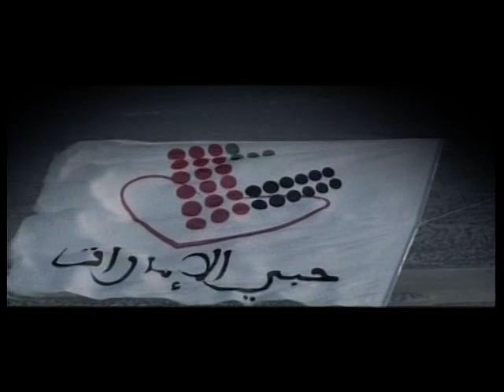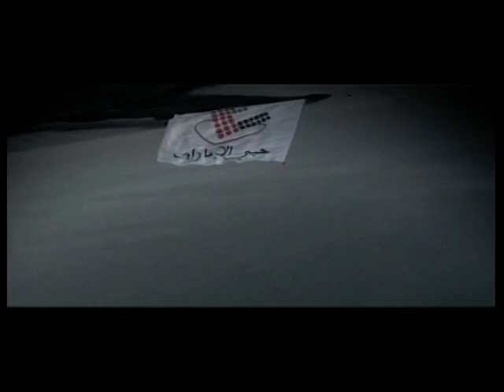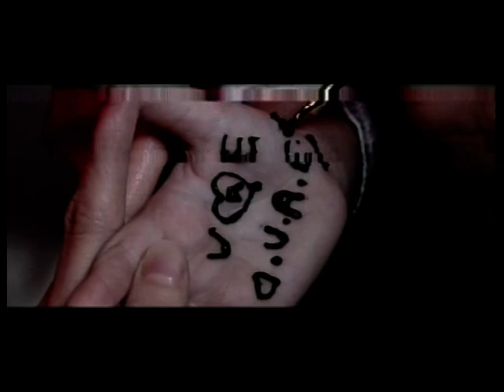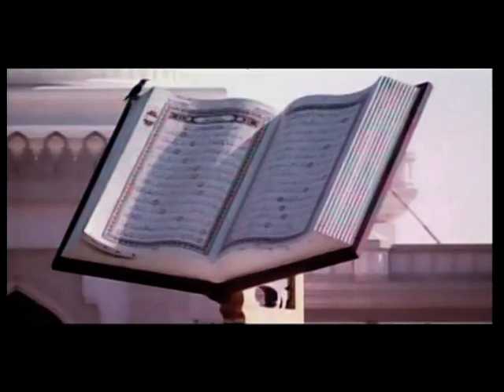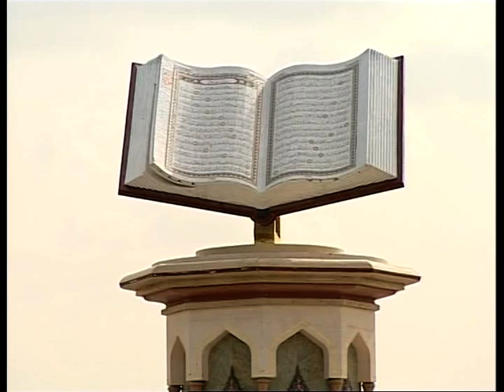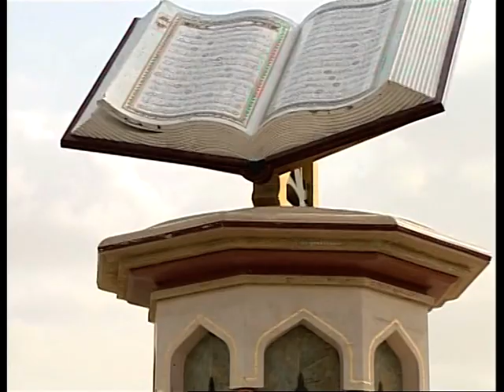الرابعة و الناس 17/05/2015 ج3